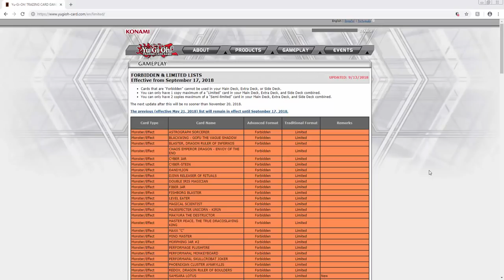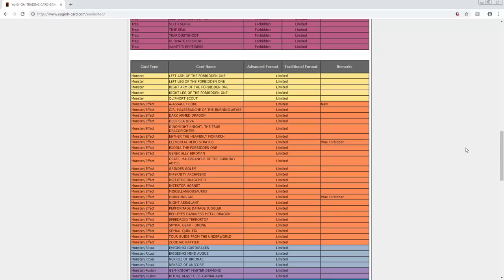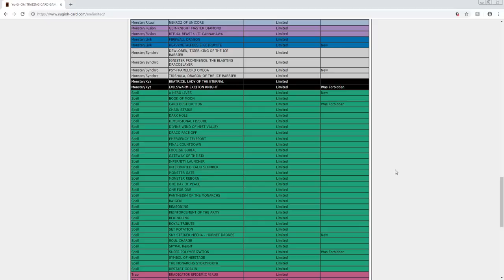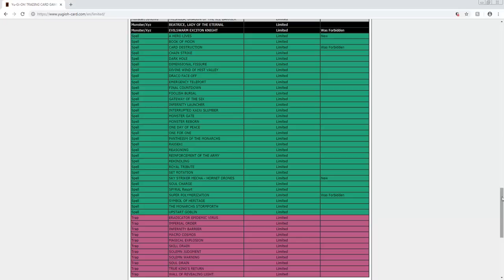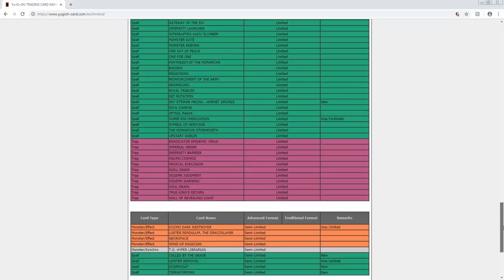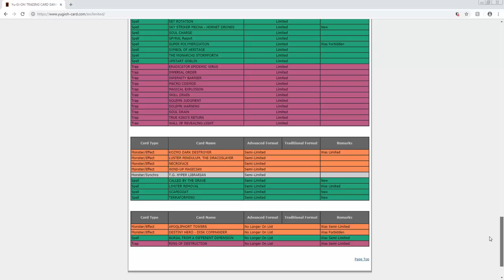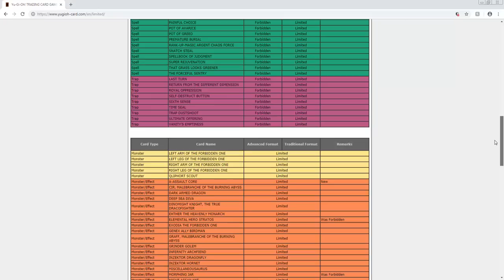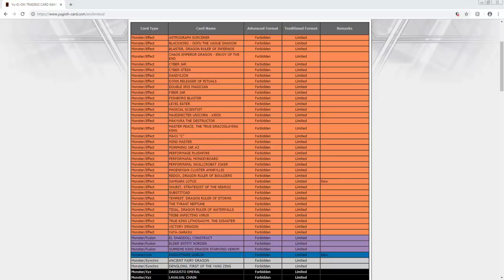September 2018 Banlist! - Discussion and Thoughts